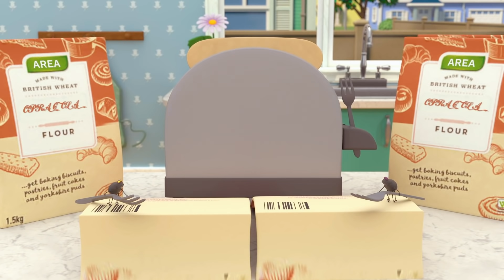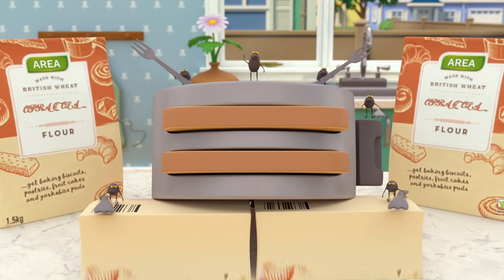BABY BUGGY ON THE LOOSE! | Baby Cartoons for Kids | Arpo the Robot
Puppy, Arpo and baby Daniel go out for a walk around the neighborhood. When Puppy gets control to push the stroller, he pushes baby Daniel out of Arpo's sight!!!

0:00 Buggy on the LOOSE!!! - Stop that Dog! (Recut)
1:36 Sleepy Daddy - Keep the Baby QUIET!!! (Re-Cut)
3:24 MUST KEEP THE BABY CLEAN!!!
5:07 PROBLEM at the PICNIC!!! Re-Cuts
6:55 Arpo the Robot - LOW BATTERY!!!
8:49 Arpo vs Shoppers - Get the Baby out the BOX!!! Re-Cuts
10:37 The Great Baby Candy CHASE!!!
12:18 Easter Photo FRENZY!!!
14:07 Arpo the Robot - We Have a Flea PROBLEM!!!